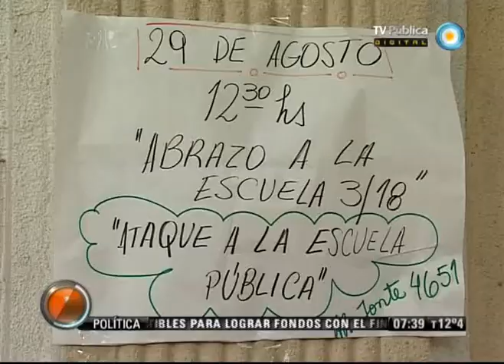Visión Siete: CABA: Paro docente: "En defensa de la democracia"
El gremio docente Ute-Ctera convocó a un paro en las escuelas porteñas para este viernes. El titular de la entidad gremial, Eduardo López, explicó que la medida de fuerza es "contra la persecución de los docentes y estudiantes por pensar distinto". El cese de actividades se pone en marcha luego de que el gobierno porteño apartó de la escuela nùmero 3 de Monte Castro a un grupo de docentes por parodiar a Mauricio Macri durante una protesta por el cierre de cursos. El ministro de Educación Esteban Bullrich afirmó que no dará marcha atrás en la decisión. Emitido por Visión Siete, noticiero de la TV Pública argentina, el jueves 30 de agosto de 2012.